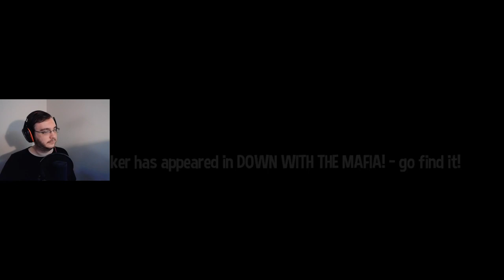A Familiar Spoop | A Hat in Time: Custom Levels #100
Levels played:
Clockwork Clamber